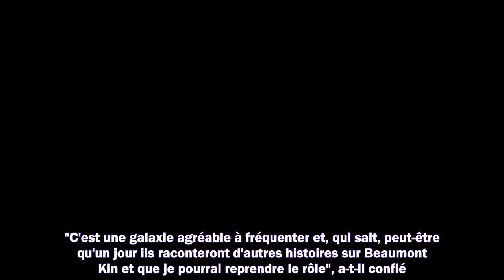Star Wars 9 : vous avez tous oublié ce personnage, mais l'acteur veut revenir dans la saga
Meilleurs films
Meilleurs documentaires
Avant-premières
Box Office
Festivals
Court-métrages